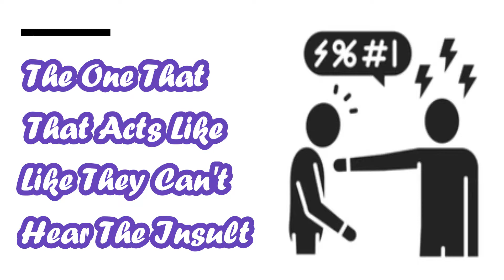Diff Types of Ppl When Getting Insulted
Track: [FREE] Roddy Ricch x Aitch Type Beat | "R O B E R Y" (Prod. Hello Noise) [NCB Release]